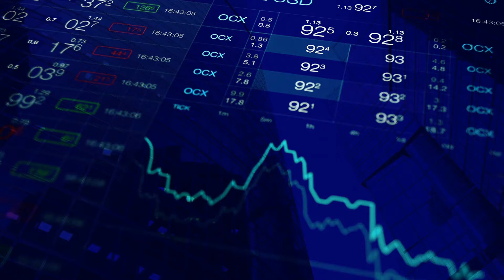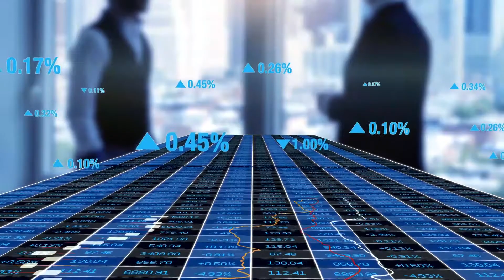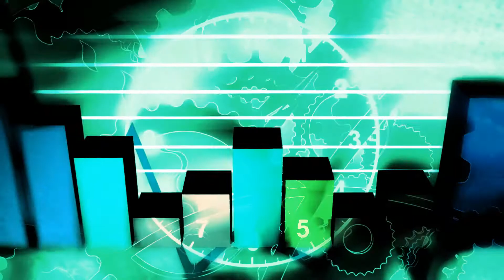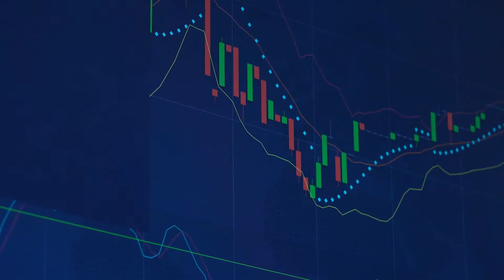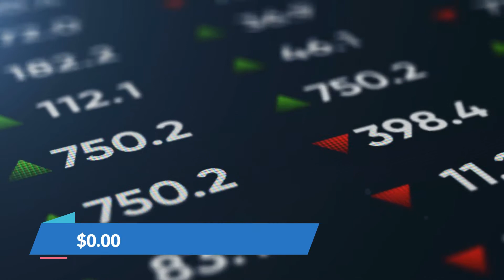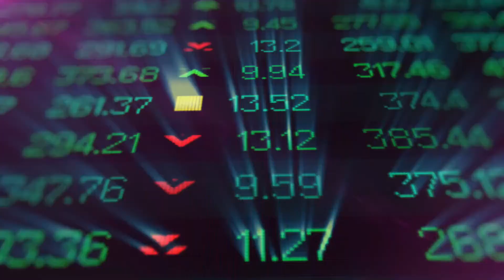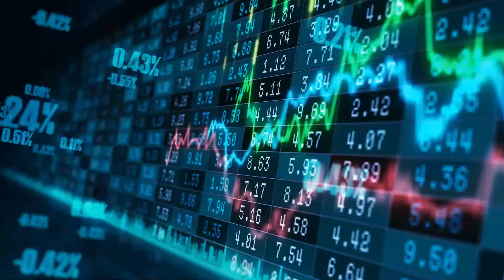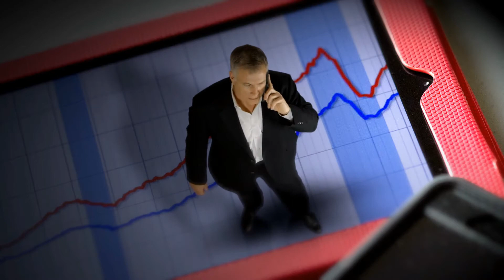Shiba Inu partnership With China to boom it's Price!! | $0.1 is Here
Shiba Inu partnership With China to boom its Price!! | $0.1 is Here

What information has China just published on Shiba Inu coins, and when will they be worth a dollar? Welcome to 10 Figure Life The successful launch of ship swap on July 6th reinforced the constructiveness of the bullish sheep nature narrative by plotting an inverse head and shoulders pattern, providing a unique opportunity for investors to participate in a newer digital asset with a timely high probability post-op entry point.

The diminishing supply on exchanges will come to an end today, and we'll talk about the three reasons why Shiba Inu, one of the most bullish cryptos on the market, will come to an end and hit $1.